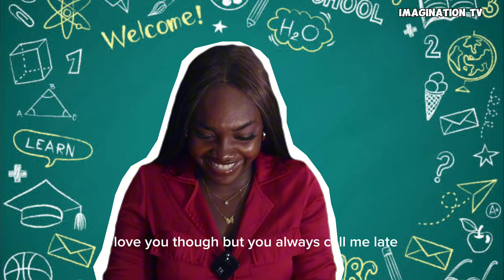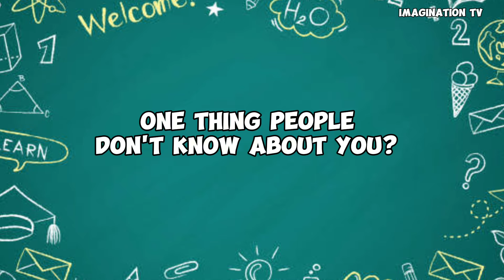CLASS OF SECRETS SEASON 2 | Kene Q & A Session | Nigerian High School Drama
CLASS OF SECRETS SEASON 2 | (Abigail Timothy) Kene Q & A Session | Nigerian High School Drama.

Join us for an exclusive Q & A session with Kene from "Class of Secrets" Season 2!

Discover behind-the-scenes secrets, funny moments, and Kene's insights on playing her character in our captivating Nigerian high school drama.

Don't miss out on the exciting revelations from your favorite cast member!